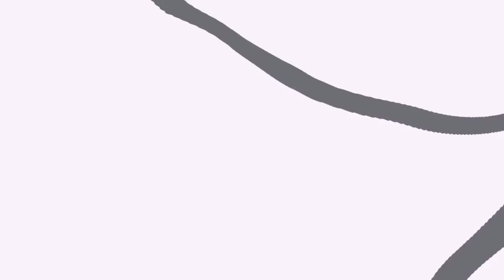Minecraft: PIXELMON 5.0.2 - PRIMEIRA MEGA EVOLUÇÃO #2